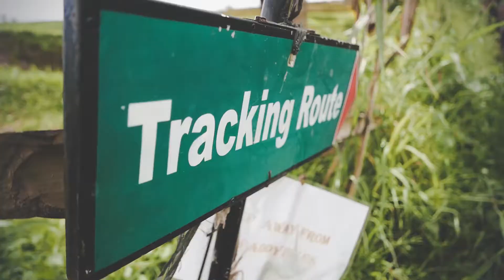Entdecke Bali | AIFS Educational Travel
Unsere Work and Travel Mitarbeiterin Laura hat sich Ende 2016 eine Auszeit gegönnt und ist u.a. durch Bali gereist. Im Video könnt ihr ihre Highlights miterleben.

Deine Möglichkeiten auf Bali mit AIFS:

►Freiwilligenprojekte
Helft vor Ort und bringt den einheimischen Kindern Englisch bei oder packt mit an um die Schulen zu verschönern und neu aufzubauen.

►Surfcamps
Absolviert ein 3-, oder 5-tägiges Surfcamp vor Ort.
Bali zählt zu den beliebtesten Surf-Destinationen der Welt. Ganz gleich ob ihr blutiger Surfanfänger oder schon Surfprofi seid: ein Surfkurs ist in jedem Fall ein Erlebnis für sich.

AIFS
Zentrale Bonn
Friedensplatz 1
53111 Bonn